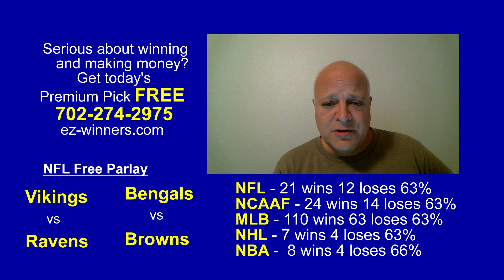Free NFL Parlay Today 11/7/21 NFL Picks Predictions Parlay Winners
11/7/21 If your NFL picks have not been winners get a free national football league parlay prediction on today’s pro football games between Minnesota Vikings vs Baltimore Ravens and Cleveland Browns vs Cincinnati Bengals
Tonight’s NFL parlay features the Vikings as a 6 point road underdog at the Ravens and the Bengals favored by 2.5 points at home against the Browns